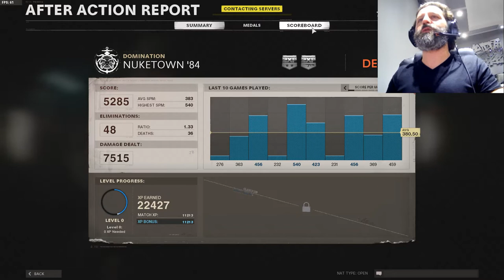🛑🎮🙌 | EVERYONE GOES THROUGH GOOD AND BAD MATCHES | 🙌🎮🛑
SELECT 1080p60 ON VIDEO SETINGS FOR HIGH RESOLUITION

🛑 Hi Everyone!!! my name is Murilo 🛑
I have been playing video games since the Atari era, haven’t stopped since then, I have owned every console I could fit in my room.
Mum said I was so passionate about it because I was a teenager.
She was wrong, decades went on and I am still here.
I currently cover Call of Duty Modern Warfare, Call of Duty Black Ops Cold War and Battlefield series on my channels.
I upload my videos with a fun and entertaining narrative explaining of all my moves and tactics with the hope to inspire and help other players, therefore I would love to watch your stream too, to share different experiences of these amazing games.